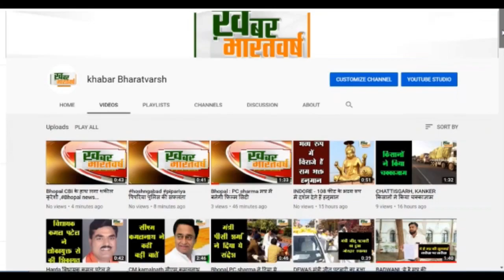कहा से आया टिड्डी दल जो पुरे भारत में तबाही मचा रहा है | Tiddi dal kaha se aaya | Tiddi dal attack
कहा से आया टिड्डी दल जो पुरे भारत में तबाही मचा रहा है
Locusts Attack (Rajasthan) राजस्थान:
टिड्डी दल का हमला, कोहराम मचाने वाले टिड्डियों के बारे में

 किशनगढ़ रेनवाल की तरफ से आया टिड्डी दल शनिवार को राजधानी तक पहुंच गया। टिड्डियों ने हस्तेड़ा, जालसू, जाहोता, रामपुरा डाबडी, राजावास, जयरामपुरा, हरमाड़ा, अचरोल, जमवारामगढ़, बस्सी, नायला होते हुए धामस्या से पोतली में कहर मचा दिया।

 राजस्थान में फसलों को नुकसान पहुंचाने के बाद इनके उत्तर प्रदेश में घुसने को लेकर किसान और कृषि विभाग के अफसरों अलर्ट हैं।  इससे पहले टिड्डों का दल पंजाब, हरियाणा और गुजरात के भी कुछ इलाकों में तबाही मचा चुका है। यही सब देखते हुए मथुरा जिला प्रशासन ने इन टिड्डी दलों से निपटने और फसलों के बचाव की पूरी तैयारी कर रखी है। कृषि विभाग के अधिकारी और कर्मचारी ग्रामीण क्षेत्रों में किसानों के बीच जाकर फौरी तौर टिड्डियों से बचाव के उपाय के साथ ही कीटनाशक छिड़काव की जानकारी देने में जुटे हैं। कृषि अधिकारियों का कहना है डरपोक स्वभाव का होने के चलते टिड्डी शोर होने पर भाग जाता है ऐसे में किसानों को टिड्डी दल दिखने पर ढोल नगाड़े या डीजे बजाने की सलाह दी जा रही है। राजस्थान में मचाई तबाही सबसे पहले राजस्थान में इन टिड्डी दलों ने तांडव मचाया और अब जब इनके यूपी में प्रवेश करने की बारी थी तो शासन-प्रशासन अलर्ट हो गया।

मंगलवार को उप कृषि निदेशक  ने बताया कि राजस्थान के करौली, हिंडौन से यूपी की तरफ आते इन टिड्डी दलों का डायरेक्शन मध्यप्रदेश के भिंड-मुरैना की ओर हो गया है। उन्होंने बताया कि टिड्डी दलों के डायरेक्शन में बदलाव हवा के बहाव की वजह से है। हालांकि, मथुरा और आगरा अभी इन टिड्डी दलों से सुरक्षित हैं लेकिन खतरा पूरी तरह से अभी टला नहीं है। उन्होंने बताया कि मथुरा में इन टिड्डी दलों से निपटने के लिए पर्याप्त मात्रा में कीटनाशक दवाएं उपलब्ध हैं। उन्होंने बताया कि जिले के सभी कीटनाशक दवा डीलरों को कीटनाशक रिजर्व में रखने के आदेश दिए हैं। साथ ही बताया कि यदि टिड्डियों का हमला होता है तो छिड़काव के लिए हमारे पास 150 पॉवर स्प्रेयर हैं वहीं फायरब्रिगेड की भी इसमें मदद ली जाएगी। एमपी में भी किसानों की उड़ी नींद मध्य प्रदेश के सीहोर जिले में टिड्डियों के हमले ने किसानों की नींद उड़ा दी है। बड़ी संख्या में टिड्डी दल ने जिले के बुधनी-नसरुल्लागंज क्षेत्र में प्रवेश किया है। यहां लोगों ने खेतों से थाली बजाकर पानी की फुहार से इन टिड्डियों को भगाया। वहीं, कृषि विभाग ने किसानों को भी अलर्ट रहने की सलाह दी है। कृषि विज्ञान केन्द्र के वैज्ञानिक जैनेंद्र कुमार कनौजिया ने बताया कि बड़े समूह में यह टिड्डी दल चलता है, बड़े हिस्से को कवर करता है। शाम को टिड्डियों का झुंड ज्यादा चलता है, हमारी सब्जियों और वनस्पतियों को नुकसान पहुंचाता है। इससे नुकसान की संभावना तब होती है, जब यह एक स्थान पर बैठ जाता है।  tiddi ka jhund, tiddi ka aatank, locust attack video, Locust attack up, locust attack Rajasthan, Locust attack India, Locust Attack in Rajasthan, Tiddi Dal – राजस्थान, रेगिस्तानी टिड्डी, टिड्डी दलों का हमला, टिड्डियों का प्रकोप, टिड्डियां बनीं मुसीबत, locusts new enemies came from pakistan, locusts attacks, locusts attack in rajasthan, locusts attack in madhya pradesh, locust attack, desert locusts, aipur-common-man-issues,news,state,Locust Attack, Locust Attack Rajasthan, Locust in Rajasthan, राजस्थान में डिड्डी दल, किसान परेशान, News, National News,Rajasthan news Jaipur Rajasthan hindi news, Locust attack in Rajasthan, Locust Attack In Rajasthan Districts, Locust attack, Rajasthan district, 90000 hectares,Rajasthan Locust attack ,Rajasthan Locust ,Locust,locust swarms, Rajasthan agriculture department, Rajasthan locust attack, Jaipur, Locust attack, Environment,Locust Attack.